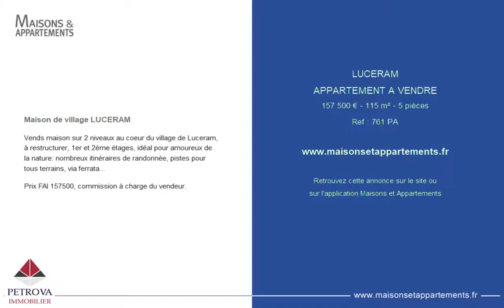LUCERAM - APPARTEMENT A VENDRE - 157 500 € - 115 m² - 5 pièces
Référence : 761 PA

Maison de village LUCERAM
Vends maison sur 2 niveaux au coeur du village de Luceram, à restructurer, 1er et 2ème étages, idéal pour amoureux de la nature: nombreux itinéraires de randonnée, pistes pour tous terrains, via ferrata...

Prix FAI 157500&#128;, commission à charge du vendeur.

Cette annonce vous est proposée par l'agence PETROVA IMMOBILIER